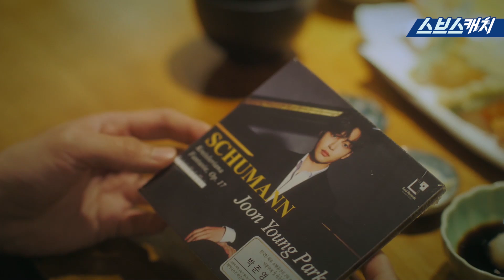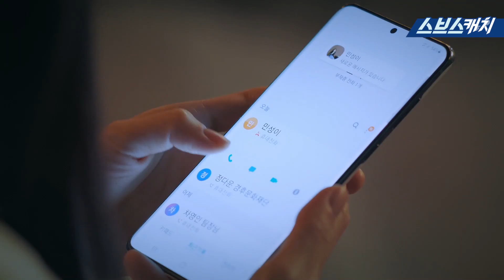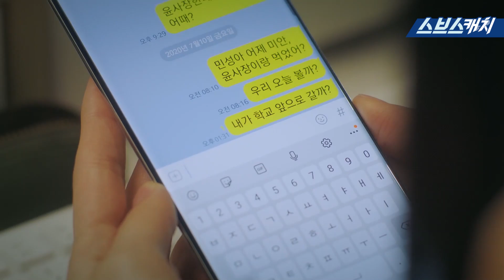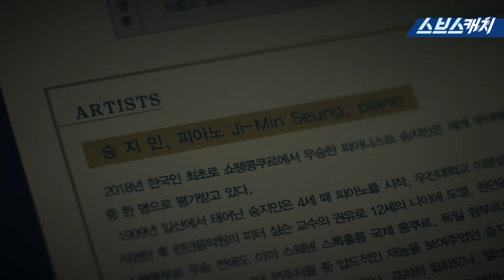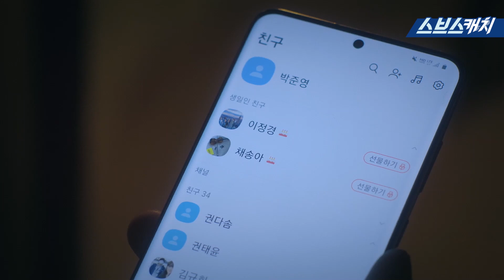[요약] 죽은 연애 세포도 살리는 박은빈X김민재 썸 모먼트❤ 둘만 모르는 연애 중.. (ft. 월광소나타) 《브람스를 좋아하세요? / 스브스캐치》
죽은 연애 세포도 살리는 박은빈X김민재 썸 모먼트❤
둘만 모르는 연애 중.. (ft. 월광소나타)

SBS 월화드라마 〈 브람스를 좋아하세요? 〉
월, 화 밤 10시 방송!

브람스를 좋아하세요?  홈페이지